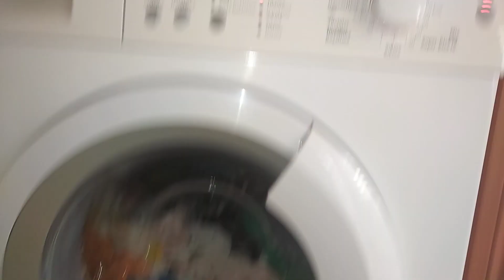Bosch was20361tr cottons 40 wash action